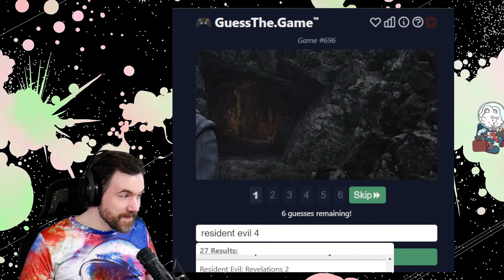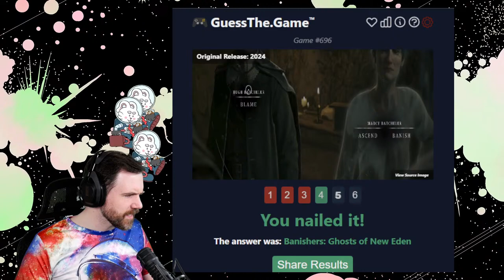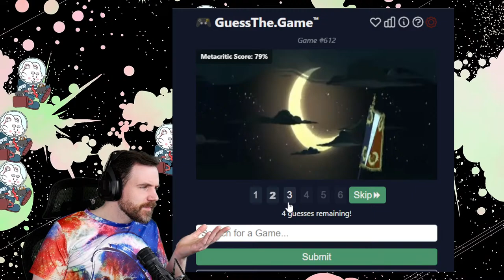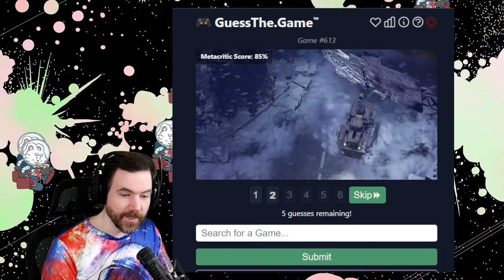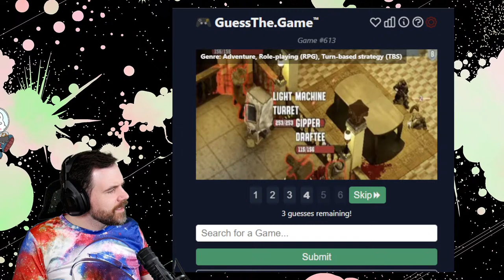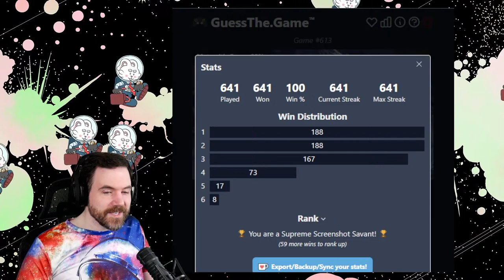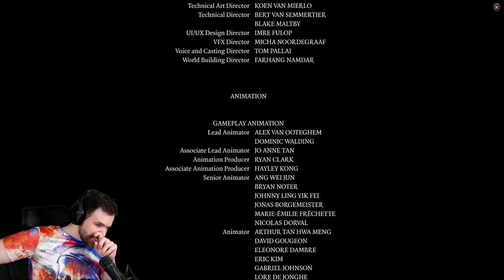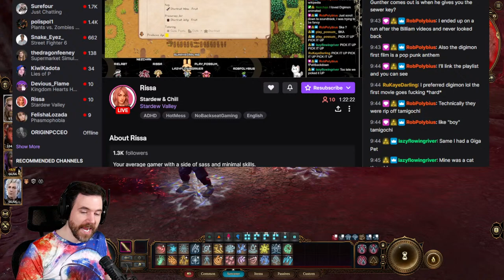Post-game discussion, experimentation (Baldur's Gate 3 day 40)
With the game BEATEN, we need to talk a bit about what Wet Floor might've done differently and see how some of that looks...

0:00:00 - Intro and guess the game
0:29:30 - Game